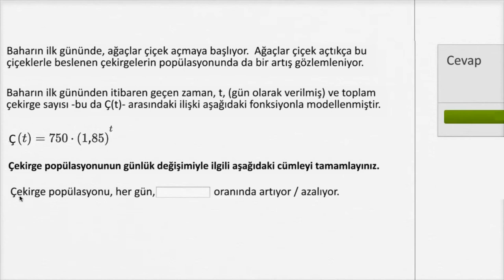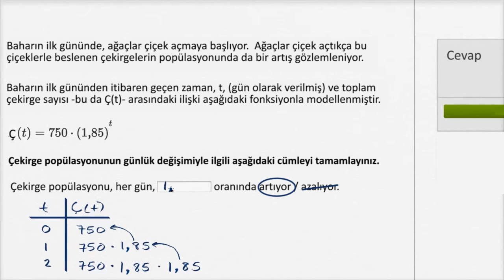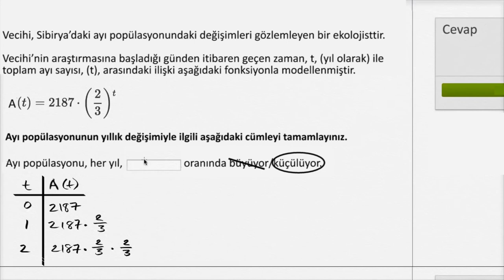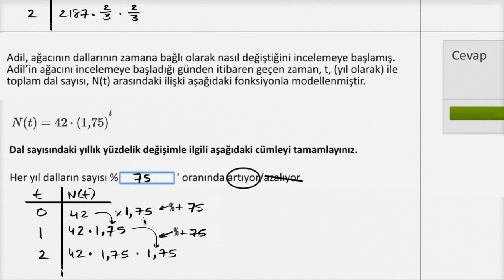Üstel Modellerdeki Değişim (Matematik / Cebir)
Interpreting change in exponential models